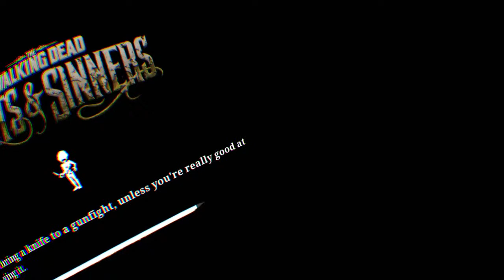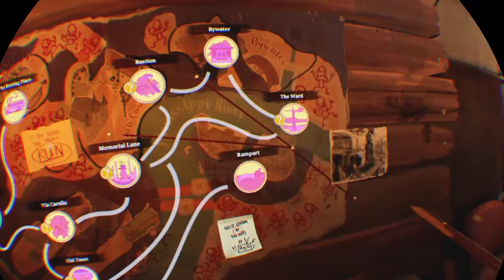The Walking Dead Saints and Sinners - Filling the Bus with Pillows Challenge pt4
Welcome to the channel. I'm a dedicated creator inspired by many before me to create great experiences that I enjoy and hope you enjoy as well.
Instagram.com/therealrovah
Content made with PS4's Dreams.